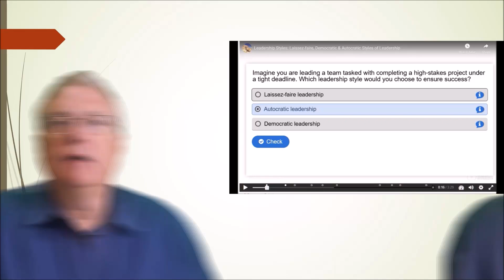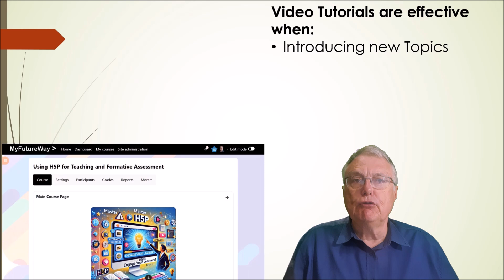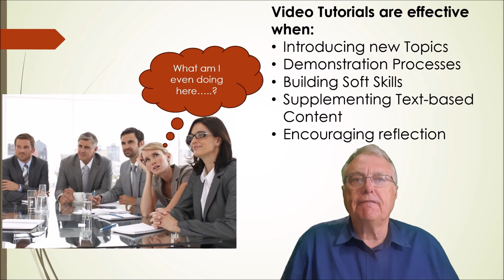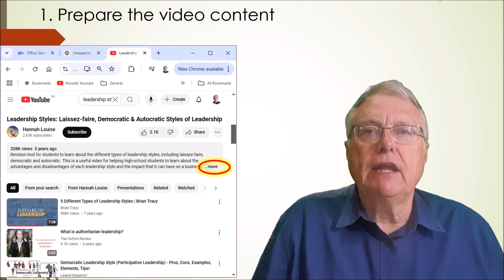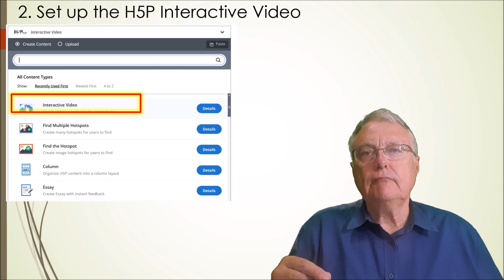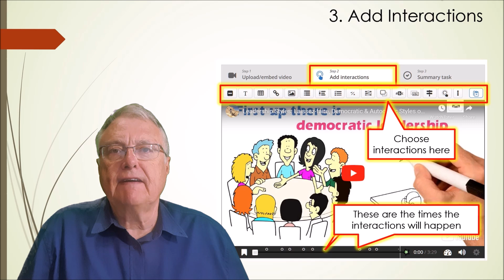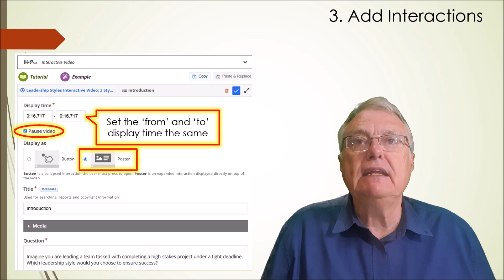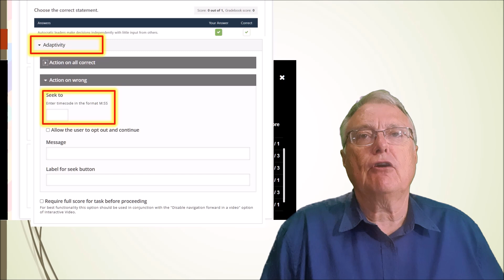H5P Video Interactivity with ChatGPT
📢 How to Create Interactive Videos with H5P & ChatGPT | Step-by-Step Guide: Join educators worldwide exploring a more human kind of online learning — it’s free:

 I also present two Udemy courses — one on creating educational animations in PowerPoint, and another where you build five H5P projects focused on leadership development.
Check out the coupon links above for free content and great deals — and don’t miss the ones marked “best” for the lowest available prices. (The “best” coupons are time-sensitive due to Udemy’s rules, while the others remain available all the time.)
💡 Remember, Udemy offers a 30-day money-back guarantee, so you can explore any course completely risk-free.  (i.e. you can have your cake and eat it!)

🚀 Want to make your video tutorials more engaging and interactive? In this
h5p interactive video tutorial, I’ll show you how to transform any video into a dynamic learning experience using H5P’s Interactive Video feature—with a little help from ChatGPT!
Explore my full catalogue of free mini-courses (each with a YouTube video)
💡 What You'll Learn:
✅ Why and when video tutorials are effective
✅ How H5P allows you to embed quizzes and interactive elements into videos
✅ How to use ChatGPT to generate multiple-choice, drag-the-word, and reflection questions automatically
✅ Step-by-step guide to setting up H5P Interactive Videos
✅ How to refine and customize interactions for better learning outcomes
✅ How this aligns with Clark & Mayer’s Science of Instruction to improve retention and engagement

🎬 Timestamps:
⏩ Introduction 0:00:00
⏩ Why Are Video Tutorials Effective? 0:00:28
⏩ When Are Video Tutorials Effective? 0:01:45
⏩ Using H5P 0:02:57
⏩ Get ChatGPT to Understand the Video Content 0:03:34
⏩ Prompt ChatGPT to Create Interactions 0:04:07
⏩ Set Up the H5P Interactive Video 0:04:30
⏩ Add Interactions 0:05:08
⏩ Refine and Customize 0:06:51
⏩ H5P and the Science of Instruction 0:08:26

🔗 Explore More & Take Your Learning Further with this free mini-Moodle course!

Check out the coupon links below for free content and great deals — and don’t miss the ones marked “best” for the lowest available prices. (The “best” coupons are time-sensitive due to Udemy’s rules, while the others remain available all the time.)